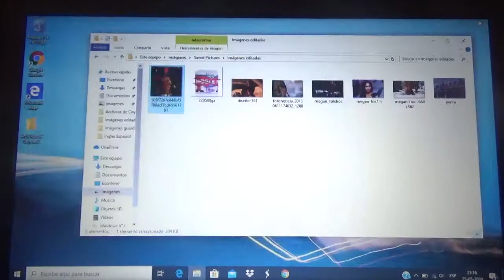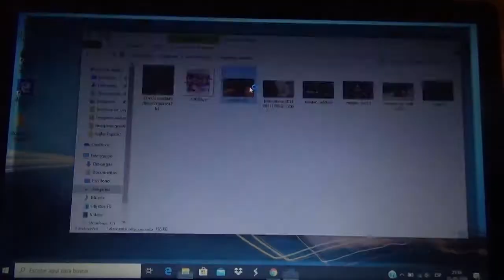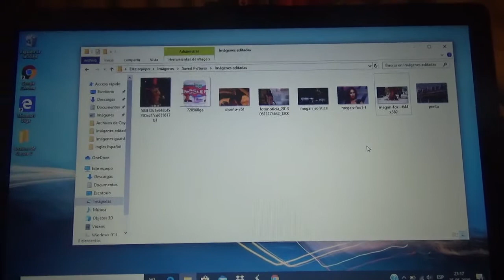Mas imágenes editadas sobre Megan Fox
Nuevamente con estos trabajos míos propios vuelvo a repudiar a la actriz mas obscena y exhibicionista del mundo de la TV y el cine